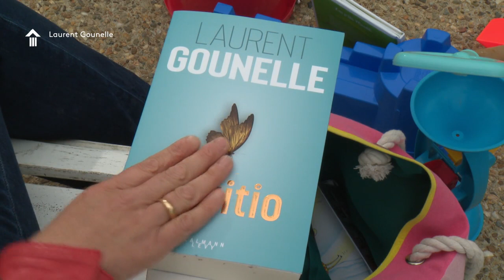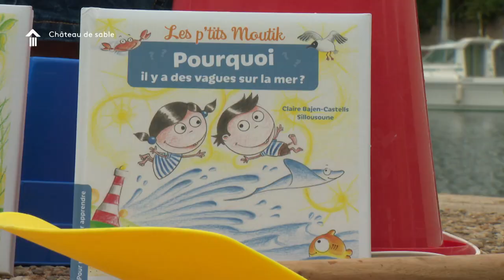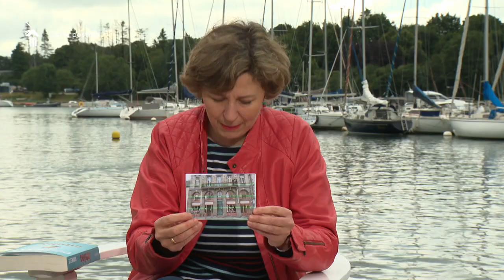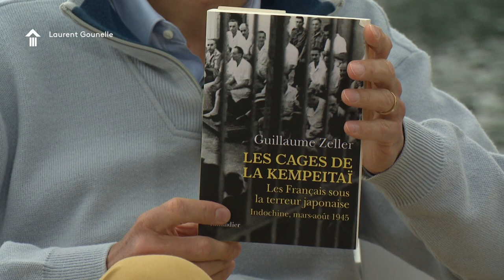La Cabine de pages à Vannes avec Laurent Gounelle